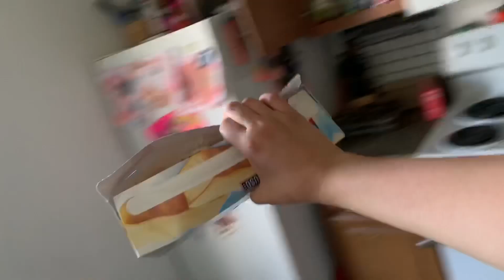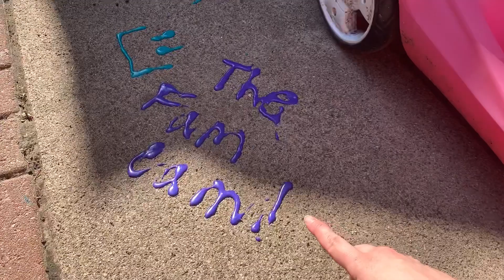BABYS FIRST SOLID FOOD! FUNNY YUCKY FACE!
Hey cam fam!! Ella’s first solid food ever is bananas 🍌! She makes the most adorable gross yucky faces!!! 🥰

🤗Head over to my Instagram or twitter @monayandbaby to leave comments about today’s video!🥰